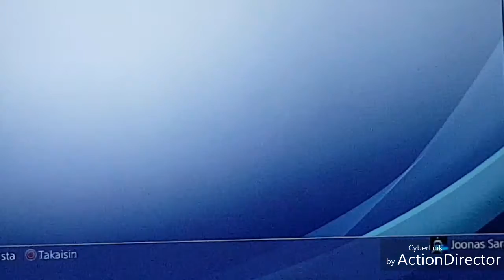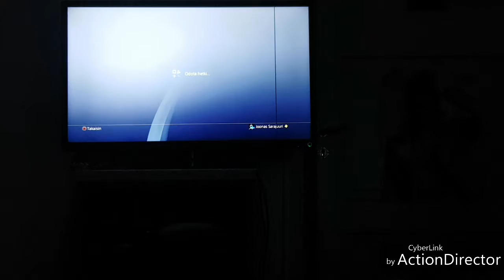😍Loin oman psn yhteisön😍